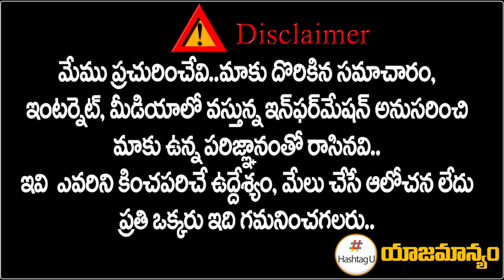అమిత్ షా కు దిమ్మతిరిగే కౌంటర్ ఇచ్చిన షబ్బీర్ అలీ || T Congress || Telangana Election || HashtagU